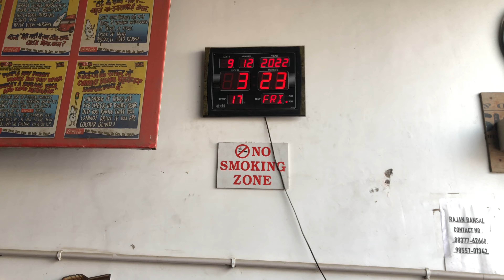happy Bday To You Baljit Johal !! Aj Kita Pura Enjoy 😉!! Gye C Aj Km Ty 🫡🫡 !!